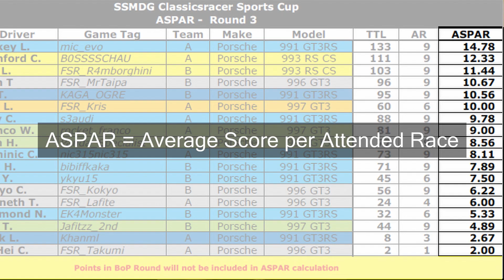SSMDG Chatroom Episode 1 [2/3]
SSMDG Chatroom Episode 1 Part 2
講解BoP、ASPAR同其他SSMDG比賽有關內容

Chapters:
00:00 BoP
07:16 ASPAR
25:17 賽事判罰
28:48 Track Limit